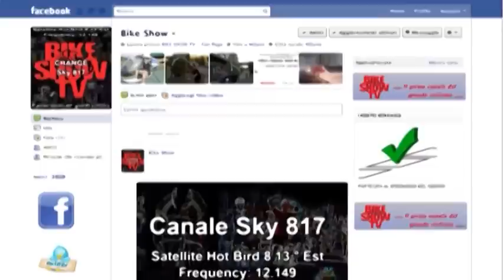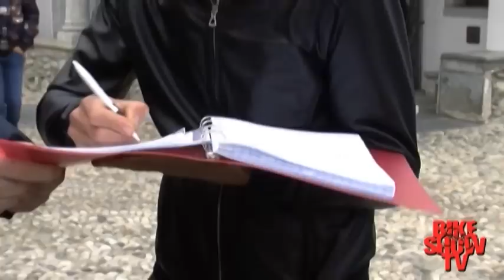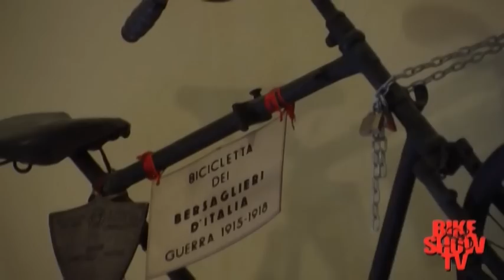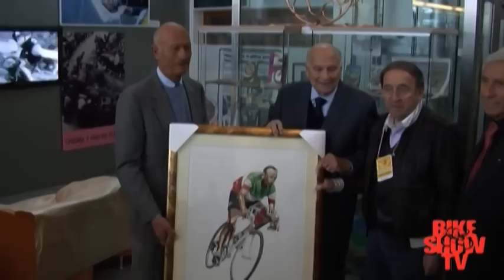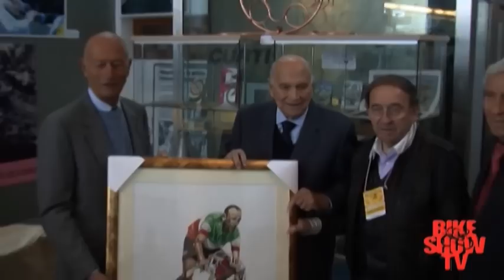Bike Show Tv al Museo del Ghisallo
Servizio con interviste e immagini dal Museo del Ghisallo in occasione dell'ultimo Giro di Lombardia.